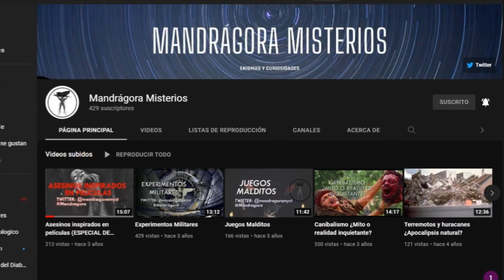Señal de radio en Ganímedes ¿Comunicación de vida inteligente?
Ganímedes es la la luna helada más grande que tiene Júpiter. La sonda Juno la ha sobrevolado y ha encontrado señales de radio.
¿Esto significa que la teoría de los extraterrestres hay que descartarla?
 ¿Hay vida en Ganímedes?